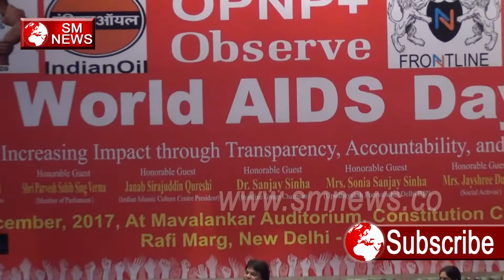World AIDS Day Special - HIV/AIDS - ki yeh कहानी जरूर सुने - smnews